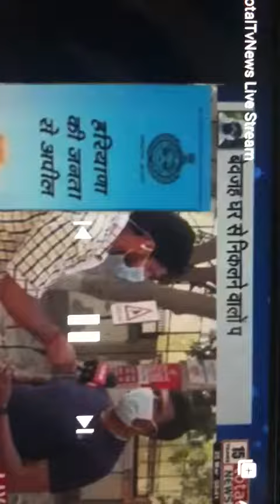Covid 19🙏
Stay at home safe